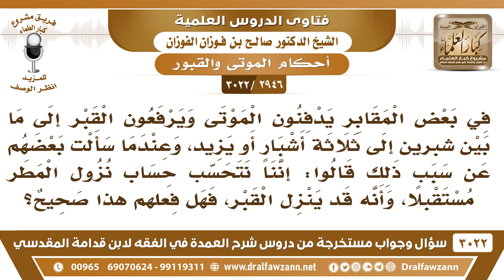[2946 -3022] في بعض المقابر يرفعون القبر إلى ثلاثة أشبار تحسبا لنزول المطر، فما حكم ذلك؟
-"[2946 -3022] السؤال: في بعض المقابر يدفنون الموتى ويرفعون القبر إلى ما بين شبرين إلى ثلاثة أشبار أو يزيد وعندما سألت بعضهم عن سبب ذلك قالوا إننا نتحسب حساب نزول المطر مستقبلا وأنه قد ينزل القبر فهل فعلهم هذا صحيح؟
الجَوَابُ: لا، أرشدوهم بينوا لهم أنه ما يرفع أكثر من شبر، ما يرفع القبر أكثر من شبر، ولا يزاد على ذلك.
للاشتراك في قناة الشيخ صالح الفوزان

للاستفسار والإقتراحات والدعم
رئيس الفريق
لمشروع كبار العلماء